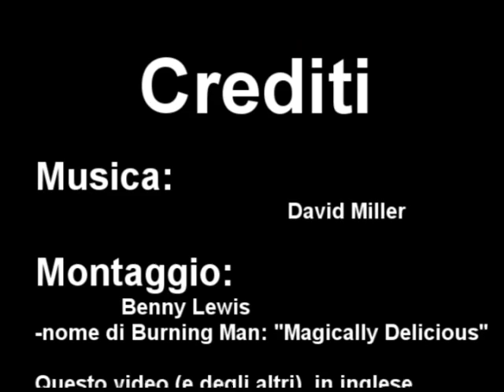Burning Man - la settimana nel deserto (in italiano)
Ecco la mia settimana a "Burning Man".
Potete guardare questo video anche in inglese, spagnolo, francese, portoghese, irlandese o esperanto - e i miei altri video anche - sul mio videoblog